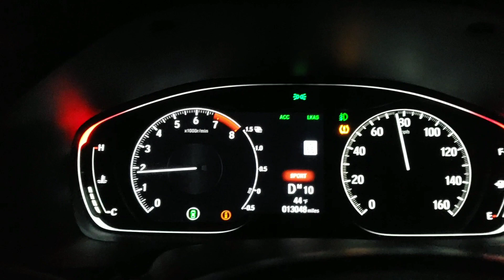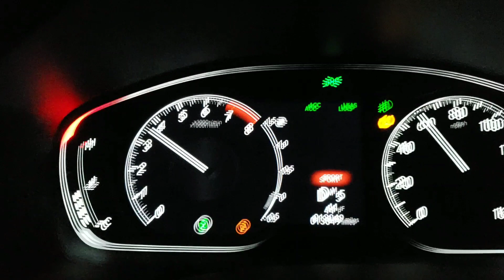2018 Honda Accord 2.0T 10th Gear Drive Very Smooth!!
2018 Honda Accord 2.0T Driving On 10th Gear Very Smooth Driving!